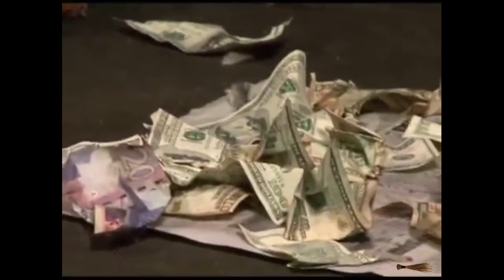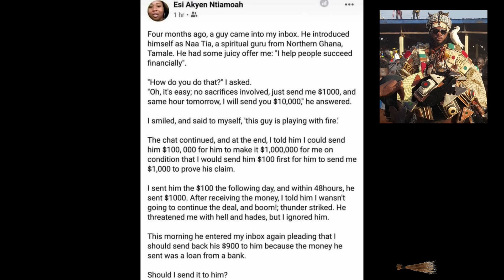A Scammer Got Scammed By His Victim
Mallam Naa Scammer Guru of Ghana